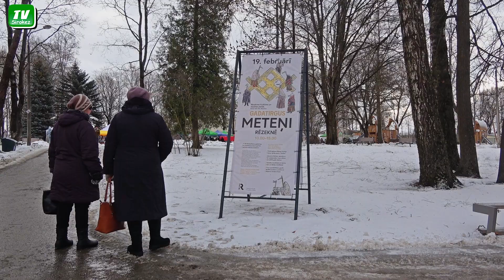Meteņi - проводили зиму. Латышский народный праздник.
** SIA TEDS т. 27332338 Rēzekne,Atbrīvošanas.al.104